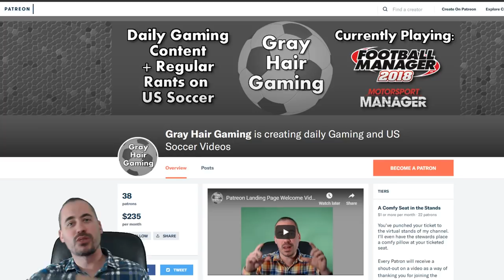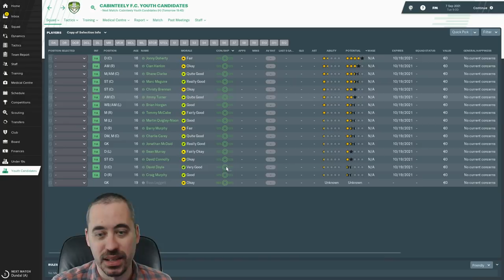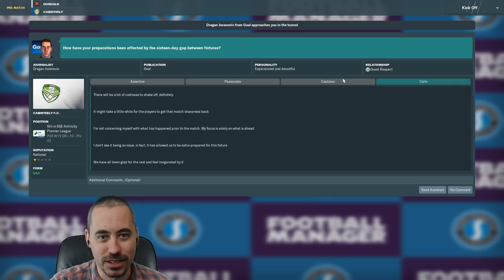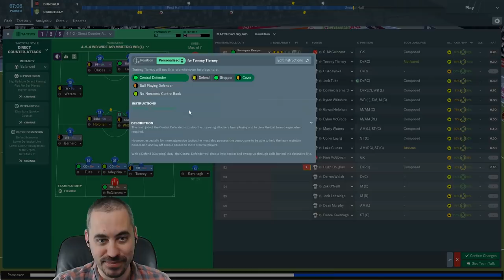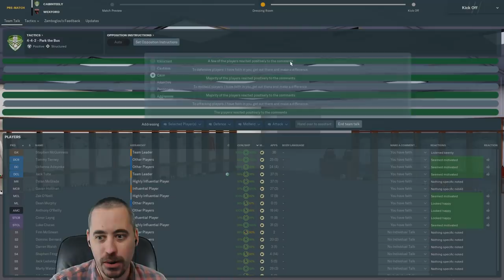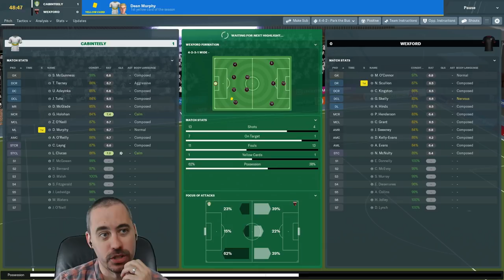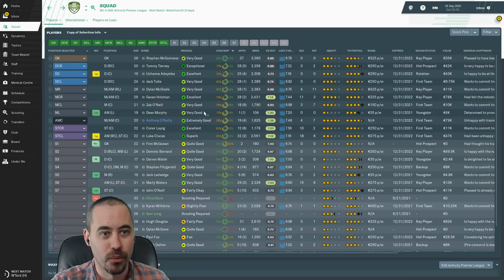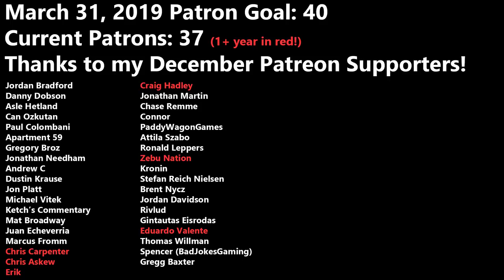FM19 Building a Nation - Youth Intake, Dundalk, & Wexford in Cups - EP44 - Football Manager 2019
Today we start off with a little cheeky youth intake before heading off to two cup games -- Dundalk and Wexford. We'll throw everything we've got at Dundalk and then use some more youth players against Wexford if that's more your thing.